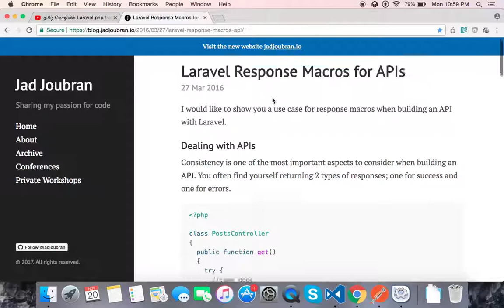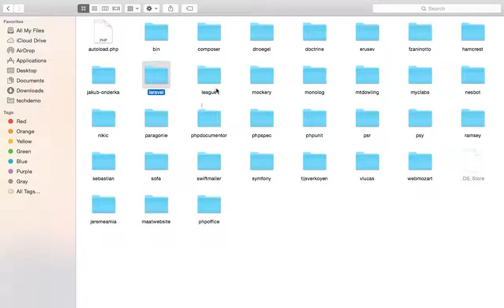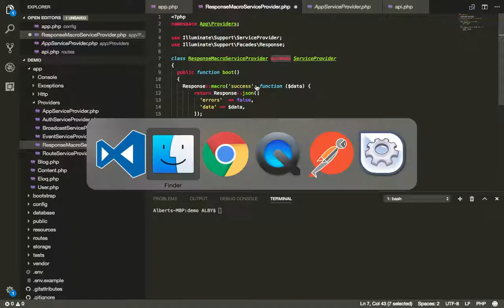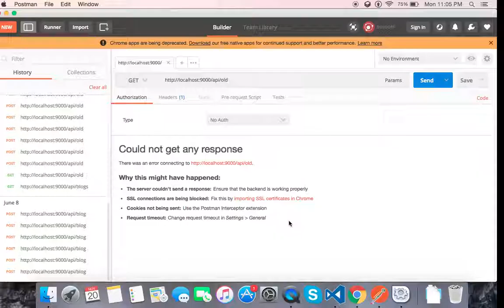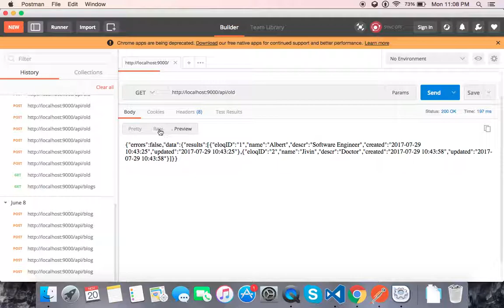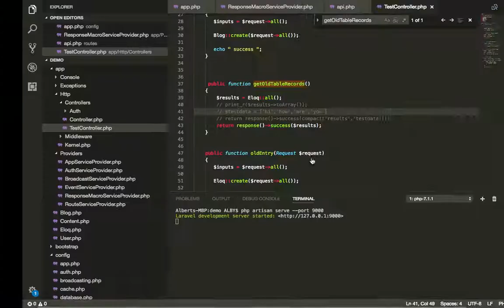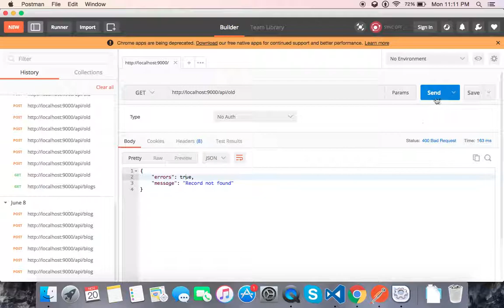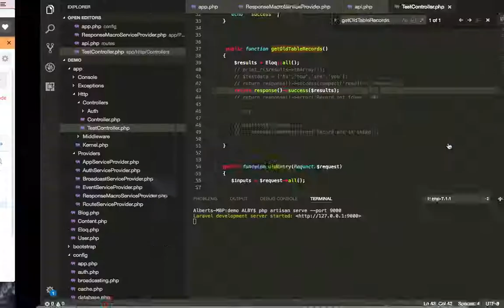தமிழ் மொழியில் Laravel php framework - Part 7(Response macros)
This video explains about the concept of Response Macros
How to maintain the consistent response in the API